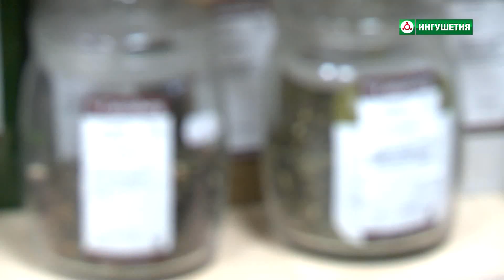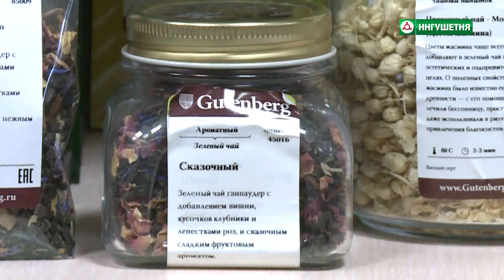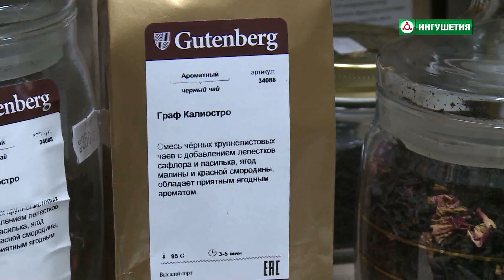Разные сорта чая